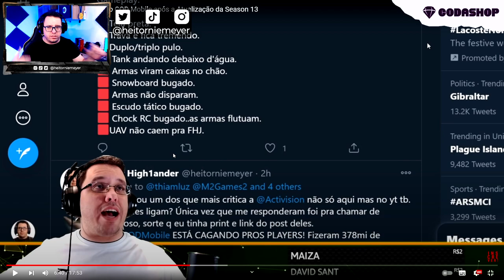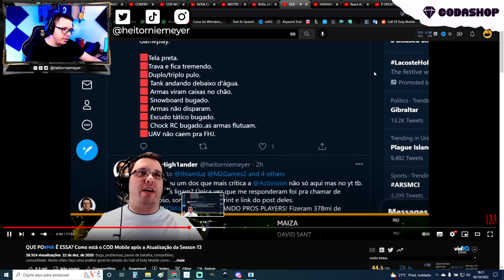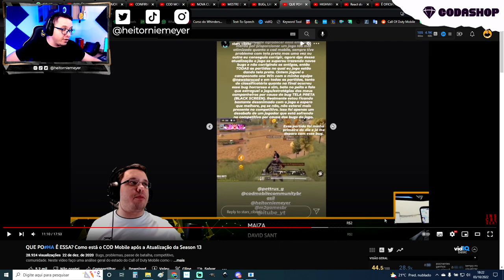O QUE ACONTECEU COM O COD MOBILE? E a Season de Aniversário? Nada?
Season de Terceiro Aniversário do COD Mobile chegando, mas o que aconteceu nesses 3 anos de COD Mobile? Como era o COD Mobile na Beta e os eventos e novidades que chegaram pro Call of Duty Mobile em todo esse tempo?
O que a Activision vai trazer no terceiro ano? Modo Zumbis vai chegar?
O que esperar dessa Season 9 do COD Mobile?

▶▶ Aproveita a Parceria com a ASUS ROG Phone 5s! Usando o Cupom